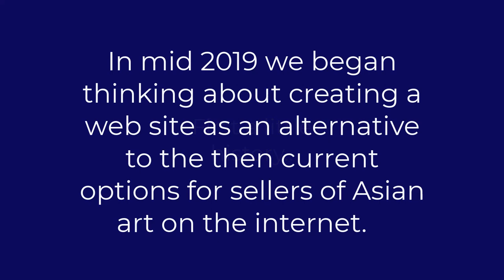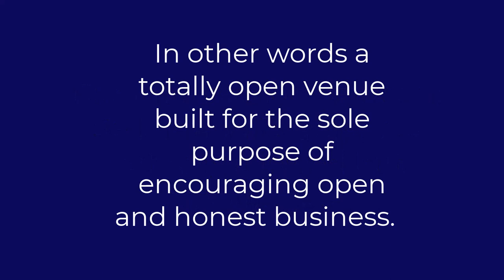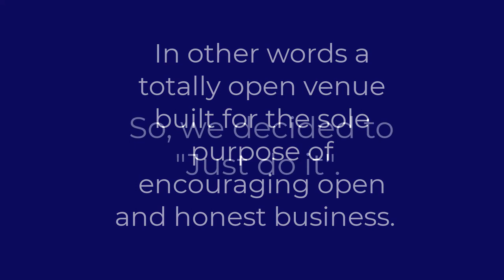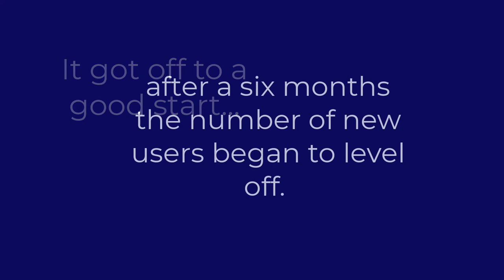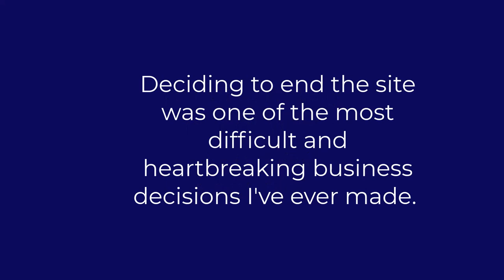Sad News About BidAmountLIVE.com, NOT Bidamount.com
. Welcome.

Auction News,
Collecting Antiques
Chinese art Auction Houses
Antique Markets